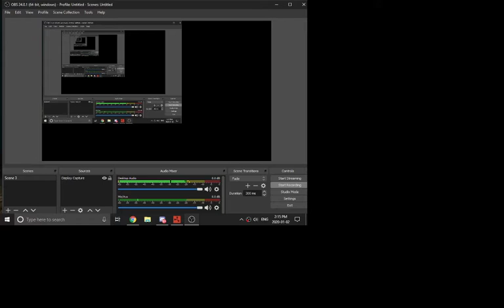Trash AK Spray 2020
1.3k hours